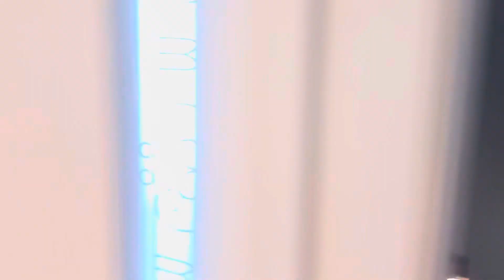Living in Jacksonville Bartram Park Condo